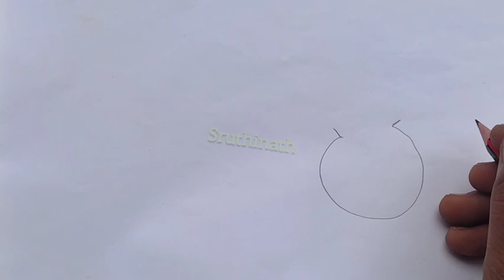Sankranthi Rangoli || sankranthi muggulu || bhogi kundala muggulu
sankranthi muggulu

simple kolams rangoli designs | daily rangoli designs with dots | | chinna chinna muggulu | 2022 Muggulu | new year 2022 Muggulu | latest rangoli designs with dots | small colour full Muggulu | happy new year rangoli designs | rojuvari Muggulu 2022

Simple kolam rangoli with dots
Simple kolam rangoli with colours
Simple kolam rangoli without dots
Simple kolam rangoli designs for home
Simple kolam rangoli with dots telugu
Latest Muggulu with dots 2022
Latest Muggulu designs
Latest Muggulu designs with dots
Latest Muggulu telugu 2022
Very beautiful rangoli designs
Simply muggulu
January 2022 rangoli new year rangoli designs easy and simple daily routine kolam designs

rangoli designs
rangoli design
easy rangoli
simple rangoli
rangoli art designs
rangoli designs for diwali muggulu designs kolam rangoli latest rangoli
rangoli designs with colours rangoli with dots,daily rangoli designs,
rangoli for diwali rangoli video
daily rangoli
2022 new year muggulu
sankranthi Muggulu
bogi Muggulu
sankranthi Muggulu telugu
treditional telugu Muggulu 2022
new year muggulu 2022
telugu Muggulu latest 2022
Happy rangoli designs
#2022 Muggulu
telugu Muggulu
rangoli designs with dots
simple kalom designs with dots
Simple kalom Muggulu treditional
simple kalom designs with dots 2022
chinna chinna muggulu telugu
new colour full Muggulu
colour full Muggulu with dots
small colour full Muggulu
small rangoli designs with dots
telangana Muggulu
Andhra Pradesh Muggulu
butiful rangoli designs with dots
butiful Muggulu with dots
latest Muggulu 2022
simple Muggulu
vaakiti Muggulu telugu
somavaram Muggulu
mangalavaram Muggulu
shanivaram Muggulu
sukravaram Muggulu
guruvaram Muggulu
budhavaram Muggulu
vaarala Muggulu
village Muggulu 2022
aakiti Muggulu
konu designs
chilakala Muggulu
flower designs with dots
simple flower Muggulu latest rangoli designs with dots
simple village Muggulu latest rangoli designs

#2023 happy new year muggulu telugu,new year in heaven,
#2023 new year in heaven,
new year 2023 in heaven